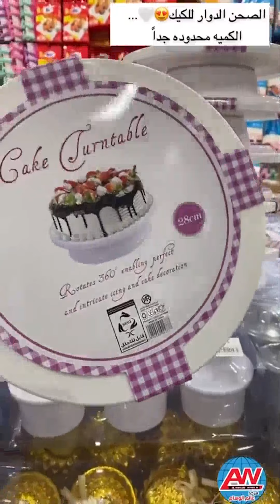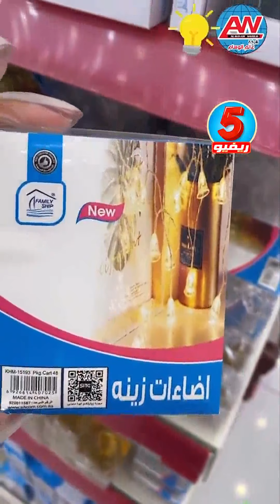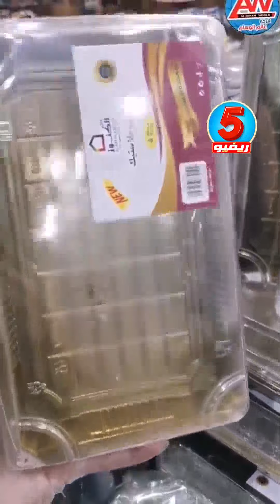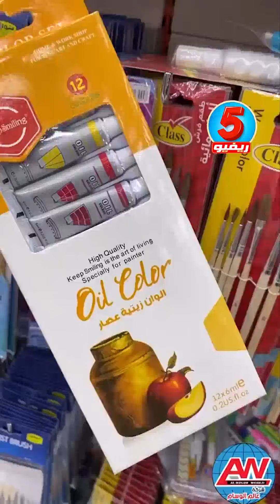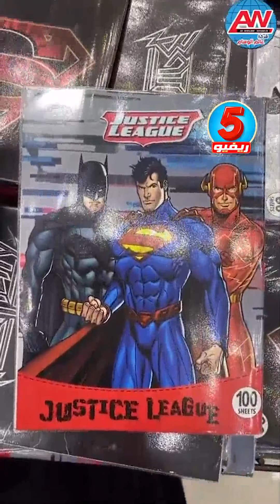عالم الوسام كل شئ 5 ريال المدينة المنورة كافة اغراض البيت والمطبخ اقل الاسعار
عالم الوسام كل شئ 5 ريال المدينة المنورة كافة اغراض البيت والمطبخ اقل الاسعار أغراض المنزل حاجات رووعة باقل اسعار لا تفوتكم
فروع شركة عالم الوسام
جدة :حي النزهه طريق الملك فهد شارع الستين جوار الاحوال المدنيه
الرياض : حي النسيم شارع الأربعين مقابل أسواق حجاب الشبلي
المدينة المنورة : حي عروة طريق عمر بن الخطاب باتجاه الميقات
الطائف : مقابل جوري مول مخطط السحيلي طريق الملك خالد
نجران : دحضة نجران
نجران : الخالدية جوار الراجحي
محايل عسير : طريق أبها جوار العثيم
فرع الحمدانيه : حي الفلاح جوار الطازج أمام هايبر بشية
ينبع : طريق الملك خالد جيب